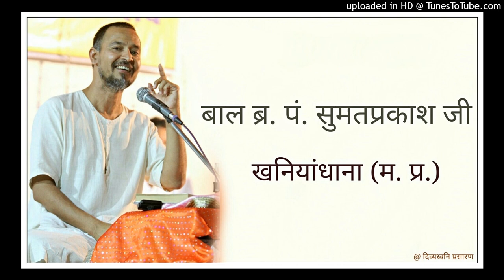03 श्री समयसार जी : गाथा 8 : विजयवाड़ा, आन्ध्र प्रदेश : Br. Sumatprakash Ji : Best Jain Literature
वक्ता : बाल ब्र. पं. श्री सुमतप्रकाश जी, खनियाँधाना (म. प्र.)

दिनाँक : 17 फरवरी, 2019 प्रातः

बाल ब्र. पं. श्री सुमतप्रकाश जी, खनियाँधाना (म. प्र.) द्वारा चेन्नई, तमिलनाडु प्रवास के अन्तर्गत जनवरी 2019 में हुए मंगल प्रवचनों की श्रृंखला प्रस्तुत है।

आभार : निखिल शास्त्री, भायंदर (मुम्बई)